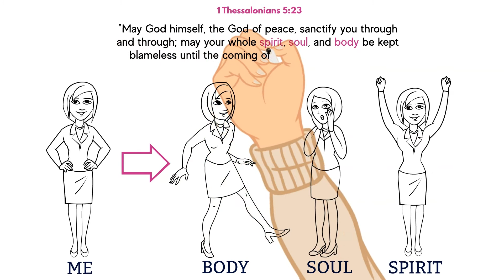Crushed (female version)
When we experience pain, hurt, trauma, bullying etc in life it doesn't just affect us physically. Those moments cause a weight that can crush our human spirit. We can experience a crushing that affects our worship, identity, conscience, and our creativity. When God brings healing and freedom to those wounds and hurts and lifts off the weight and the crushing we can find new joy and new life in areas like our creativity or our worship for example.

This video goes along with our brand new free creativity course In the Beginning. You can find out more about that course and register by visiting